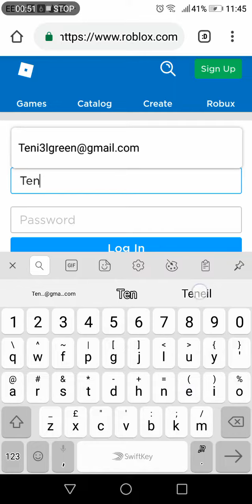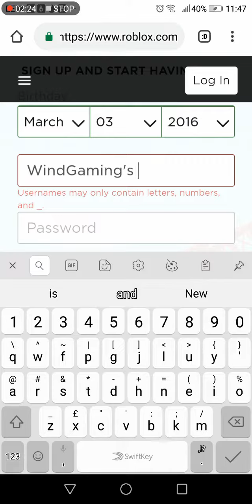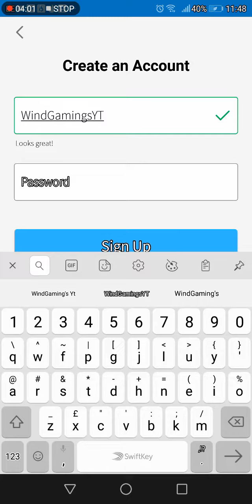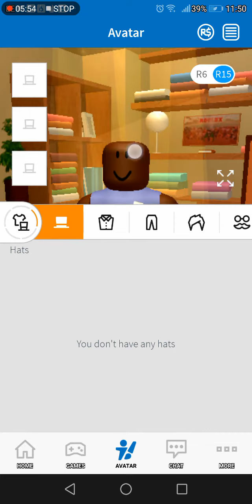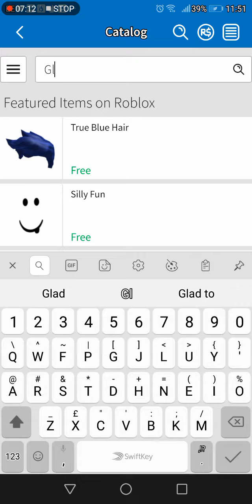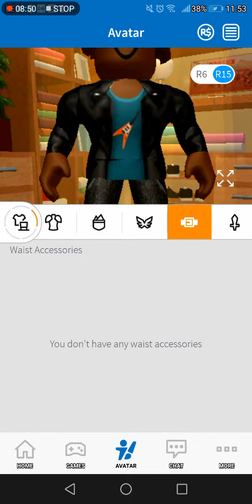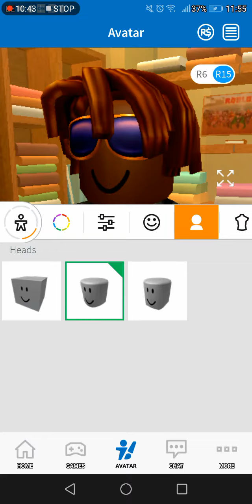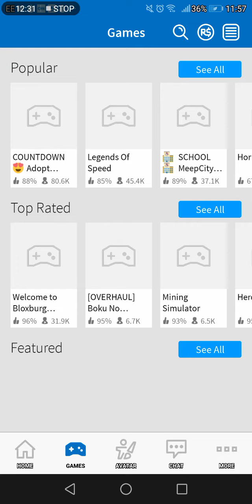Making myself a roblox account